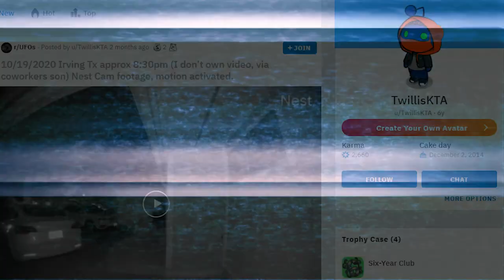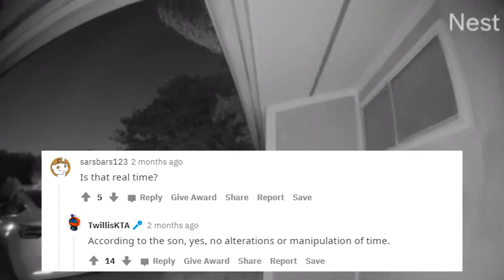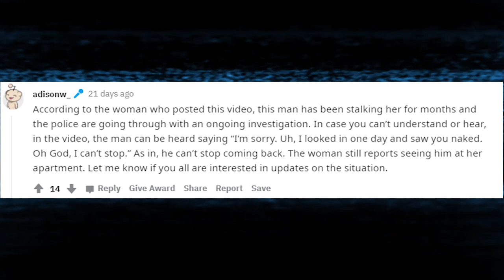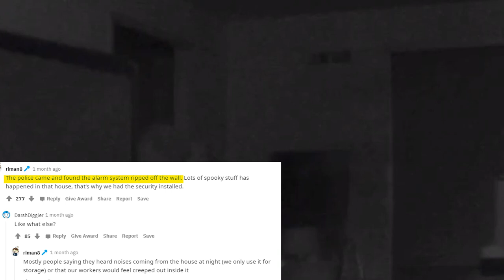5 STRANGE and CREEPY things caught on doorbell cameras